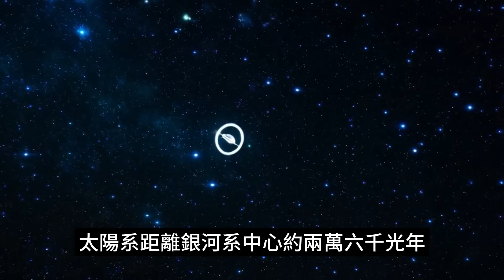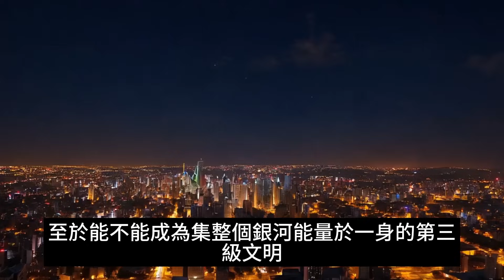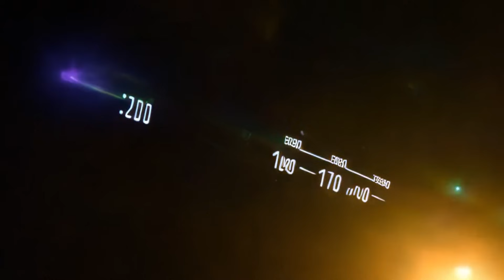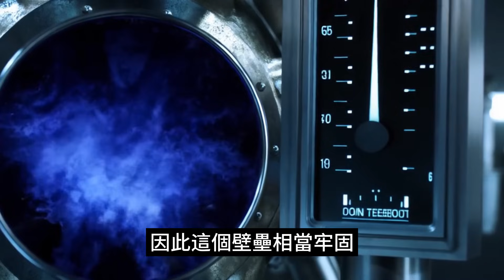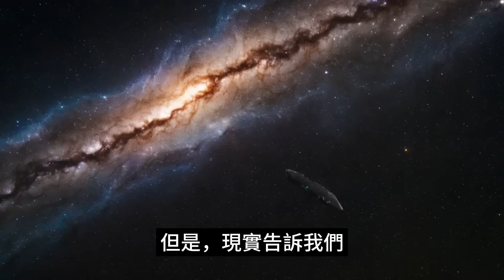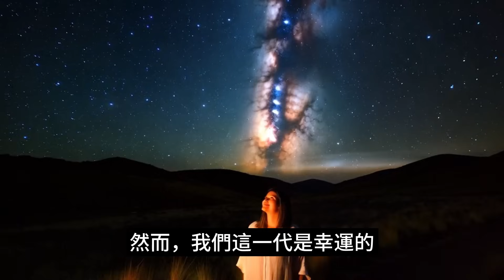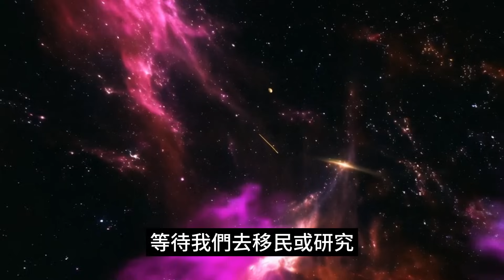悲喜參半：人類永遠的星海囚徒？ | 飛越銀河邊緣需要七萬年？對於真實的星際征程，這只是開始的噩耗？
00:00  1.太空船與人類的極限疑問
01:45  2.銀河系的廣闊與太陽系的渺小
04:21  3.本星系群與未來太空船的想像
06:56  4.卡爾達舍夫文明等級與人類的進階之路
09:16  5.走出銀河系的挑戰與拉尼亞凱亞的孤島宿命
15:28  6.最終的黑暗前景與人類的幸運時代

在這支影片中，我們將揭開一個令人感到既浪漫又殘酷的真相：即使人類擁有無比先進的星際航行科技，是否仍然無法逃離銀河系，甚至永遠停留在「拉尼亞凱亞超星系團」這座宇宙孤島？

我們從銀河系的基本結構與規模談起，再到卡爾達舍夫文明等級，探討能否掌握恆星乃至整個星系的能量。可惜，光有龐大能源仍無法打破光速極限，加上暗能量推動宇宙加速膨脹，導致距離不斷拉大，許多星系漸行漸遠。這意味著我們想要拜訪更深處的星海，可能永遠只是奢望。

然而，這並不代表人類就此停滯不前。至少在本星系群中，我們仍能持續探索、發現新世界，甚至追尋與外星文明相遇的可能性。歡迎你與我們一起仔細思考，體驗宇宙帶來的震撼與嘆息，也重新審視人類在星海中的角色。或許，銀河「囚徒」的身分，同時也伴隨著前所未有的探索機會。